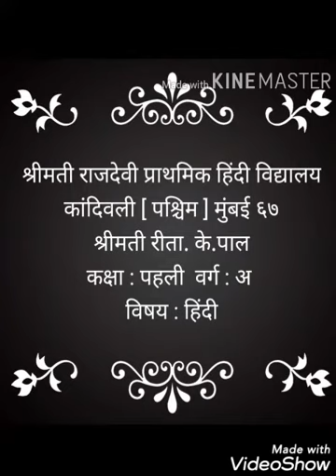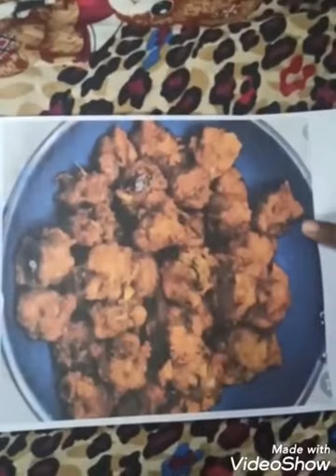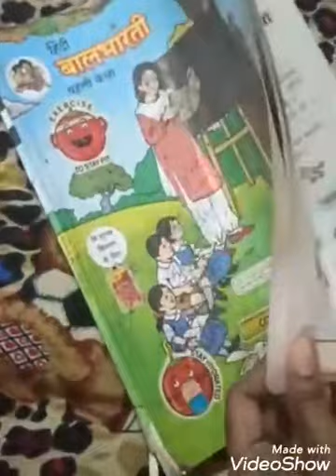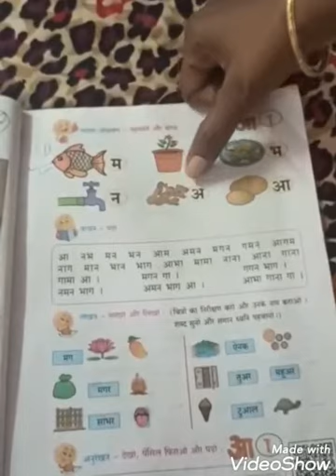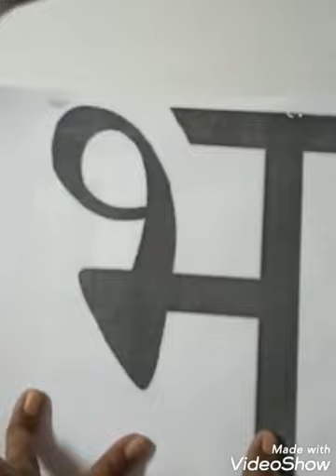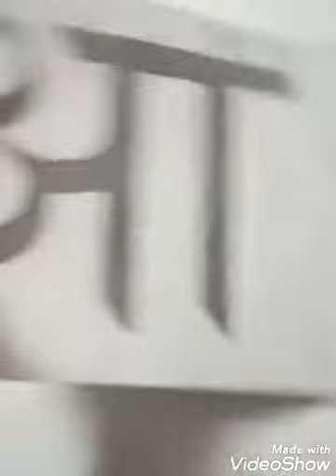हिंदी ( भाषण - संभाषण) Rita Pal